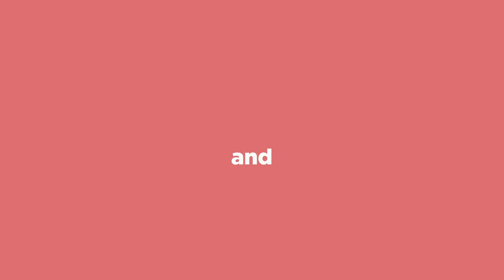Introducing Acti-Vit Sparkling Flavoured Vitamin Water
Acti-Vit is a brand new sparkling flavoured vitamin water, from the creators of Actiph Water. Each can of Acti-Vit contains 100% RDA of 7 key vitamins (B5, B6, B9, B12, C, D & Zinc and splash of magnesium (15% RDA)), helping to reduce tiredness & fatigue; maintain healthy hair, skin, nails, muscles, bones & teeth; support your immune system and more! Available in 3 delicious sugar free, low calorie (3 kcal per can) fruity flavours, Acti-Vit is the perfect companion for your busy day to help activate your best self and achieve more!